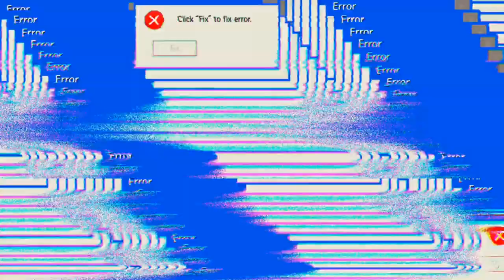Zocken mit Red (Youtuber-German #1) 'Free Fire'